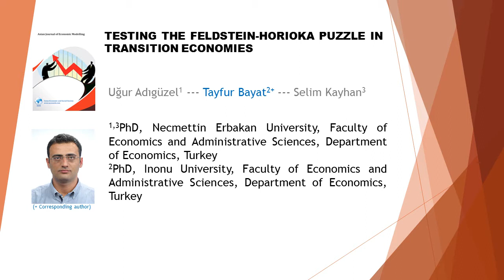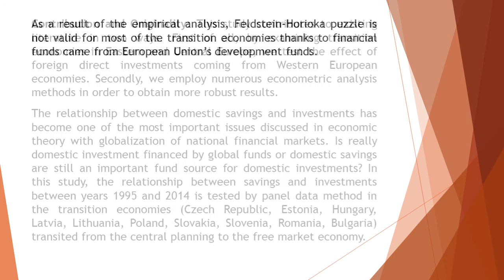Testing the Feldstein Horioka Puzzle in Transition Economies AJEM 54 457 464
Testing the Feldstein-Horioka Puzzle in Transition Economies